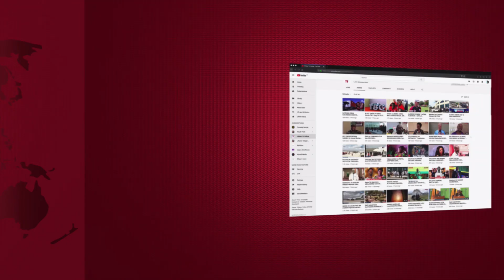NIC WAJA na HUDUMA MPYA ya LINDA MJENGO - WATIA KAMBIA MAONESHO ya SABASABA KUHUDUMIA WATEJA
Shirika la Bima la Taifa nchini (NIC) katika msimu huu wa Maonesho ya Biashara ya Kimataifa maarufu Sabasaba wamekuja na huduma mpya ya Linda Mjengo ambayo itakuwa ikilinda mjengo wako wa gharama kubwa kwa bei ndogo ya shilingi 85,000/ kwa mwaka.
Akizungumza na wanahabari kwenye maonesho hayo afisa wa shirika hilo, Erica Gabriel alisema bima hiyo itamsaidia mteja kuilinda nyumba yake yenye thamani ya ukubwa wowote kwa gharama ya shilingi 85,000/ kwa mwaka.